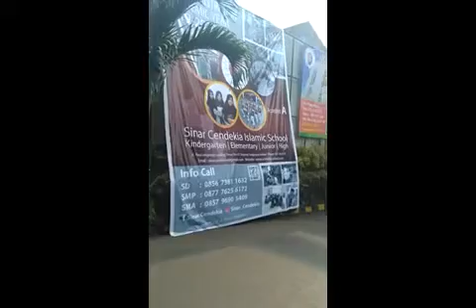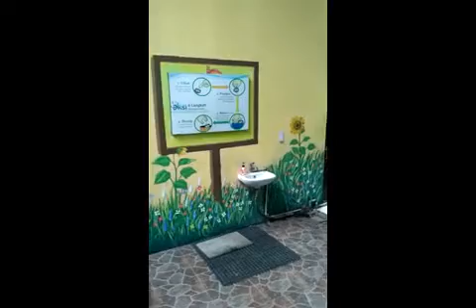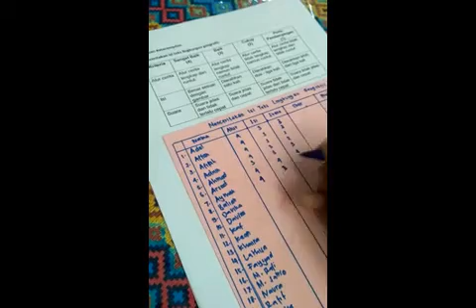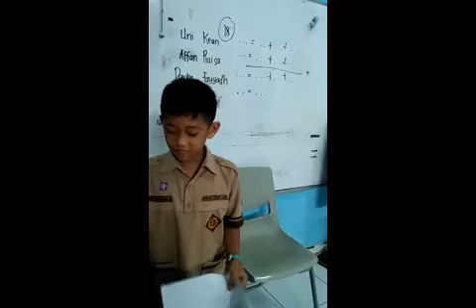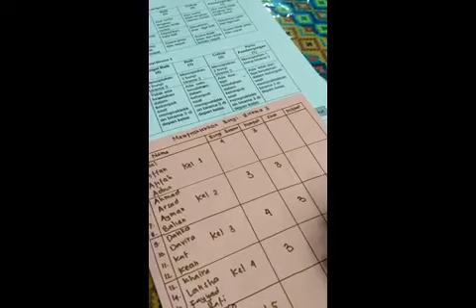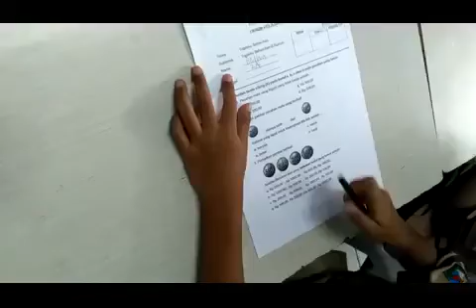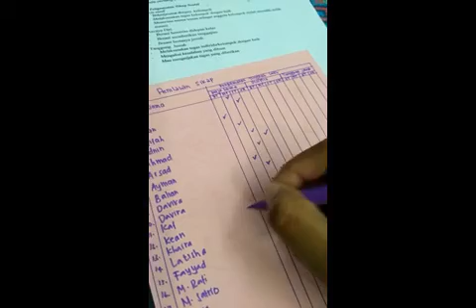Produk PPL - M1 - Rodiatul Hasanah - 18280302710041 - PGSD - UNJ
Nama : Rodiatul Hasanah
Produk PPL Minggu 1
Prodi : PGSD
Sekolah PPL : SD Sinar Cendekia BSD
Kelas II Tema 3 Sub Tema 1 Pembelajaran 1